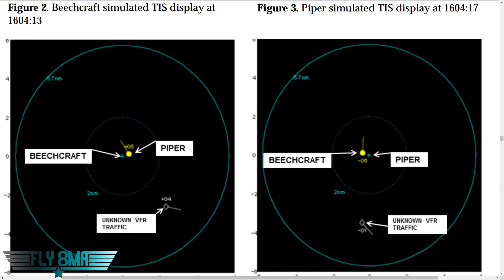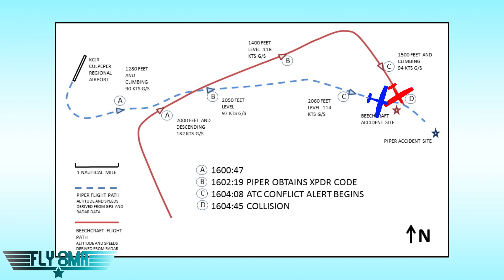Aircrash Investigation: Midair Collision | $5.4Million Lawsuit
Thinking about becoming a pilot or unsure of your next step?
Take our quick 2-minute quiz to get a personalized path that can help you save time and money as you work toward your aviation goals.

Check out more Case Studies and the Online Pilot Ground School

0:00- Intro
0:40- Summary of the midair collision
3:20- Canadian TSB Analysis
4:30- Important safety reminders for avoiding midair collisions
5:48- Takeaway

🛩️Private Pilot:
-Airspace
-Landings

🌦️Instrument Pilot Ground School:
-Airspace
-Rules and Regulations
-Systems

🛫Commercial Pilot Bootcamp:
-Maintenance Requirements
-Systems
-Airspace

-Tailwheel
-Crosswind Landings
-Weather
-Airspace
-Seaplane
-Sport Pilot
-Spin Awareness

FLY SAFE!
-Jon